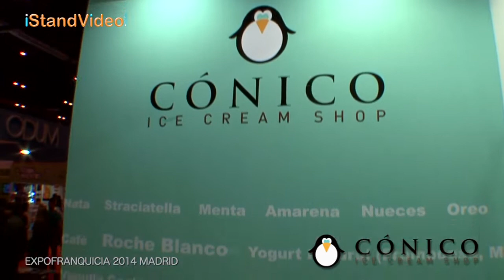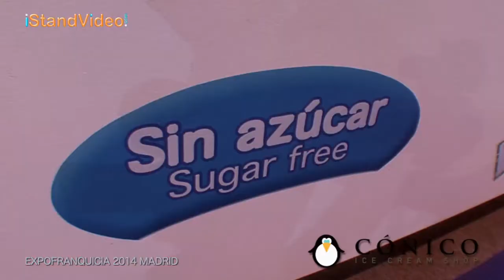Video stand CÓNICO EXPOFRANQUICIA 2014 MADRID iStandVideo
Video stand CONICO en EXPOFRANQUICIA Madrid 2014